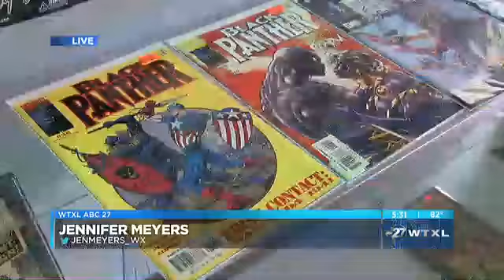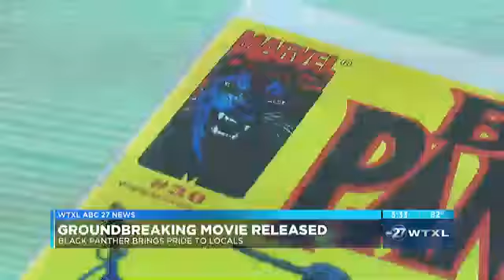Black Panther opening night segment